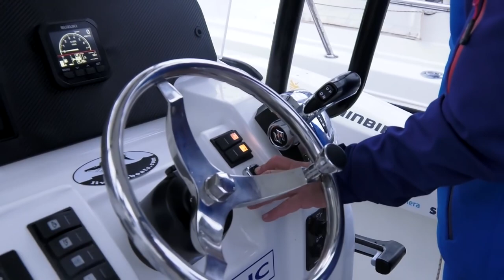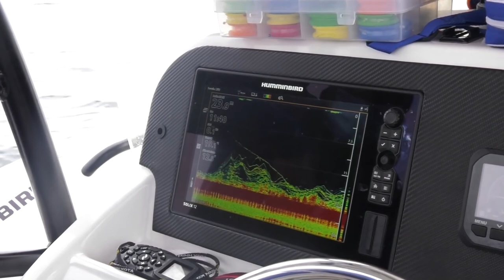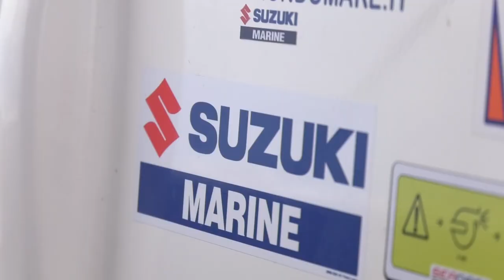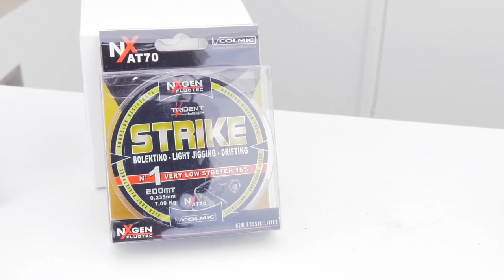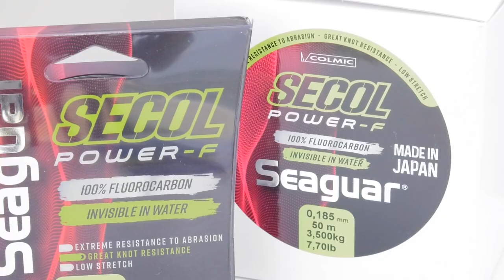PESCA con CANNA DA NATANTE con il Team Colmic e le sue canne | MONDO CHALLENGE CHAP 2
PESCA con CANNA DA NATANTE con il Team Colmic e le sue canne | MONDO CHALLENGE CHAP 2. Ritrova tutte le canne da pesca Colmic sui migliori NEGOZI e (visitali per andare alla scoperta delle migliori attrezzature da pesca a surf... e non solo!).